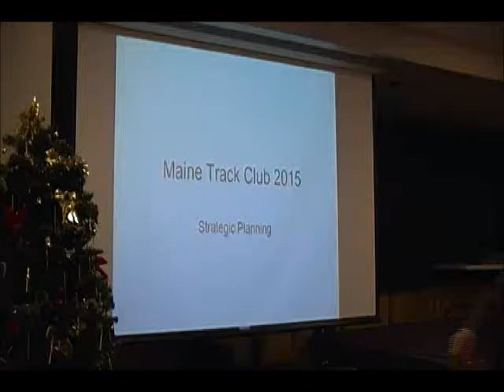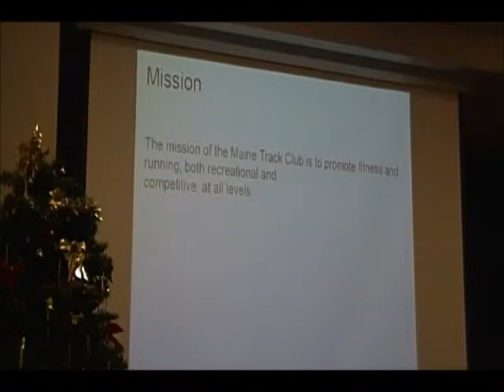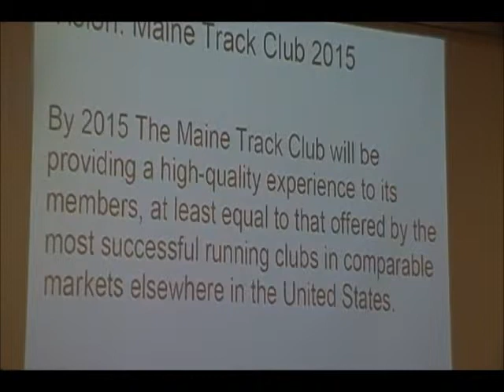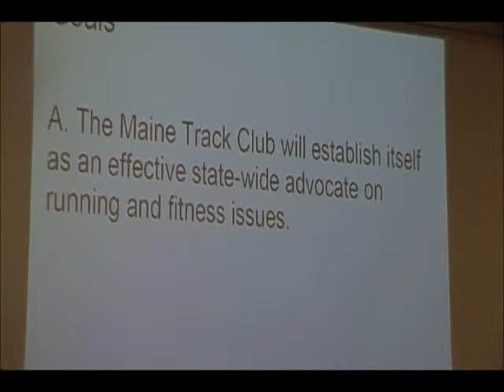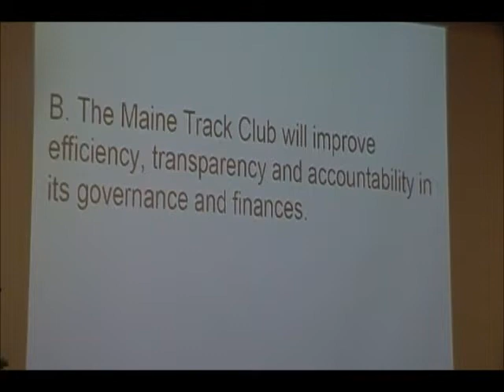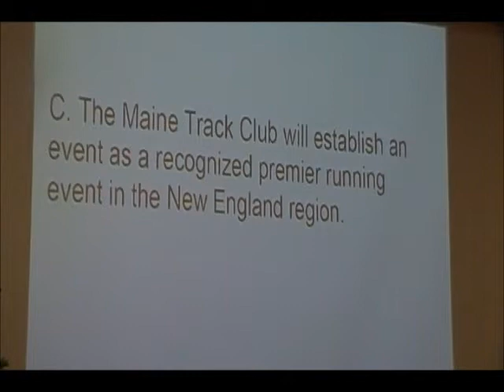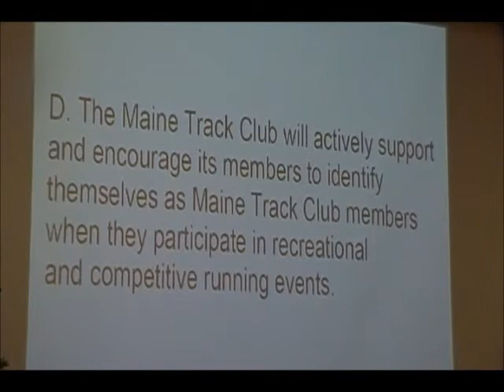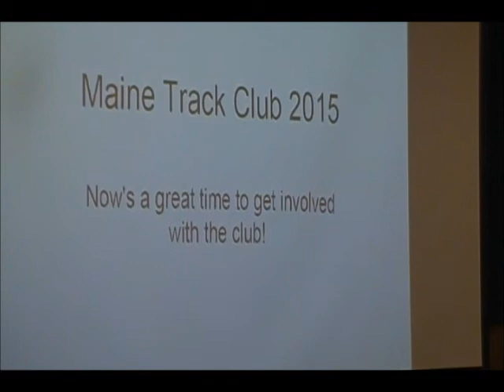Maine Track Club's Strategic Plan 2015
Maine Track Club's Strategic Plan 2015 talked about at the Annual Banquet 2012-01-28